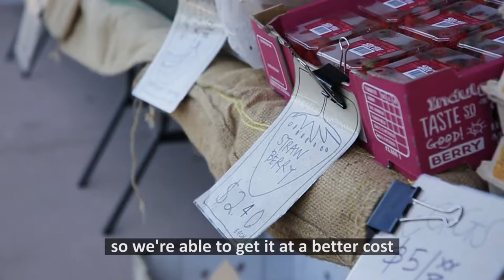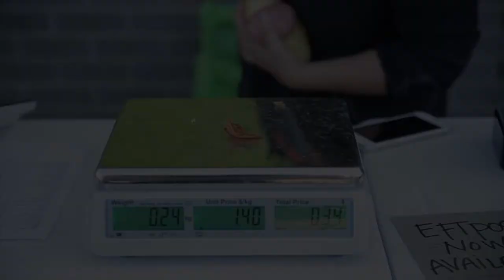Mernda Community Grocer - Come shop with us!